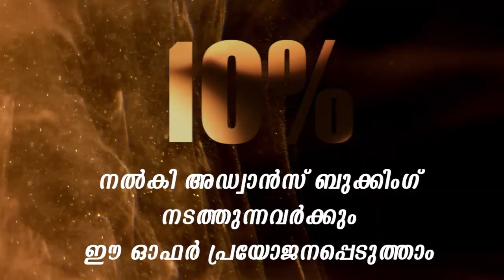ആഘോഷ നിറവിൽ വിശ്വാസികൾ നാടും നഗരവും മീലാദ് ധ്വനികൾ കൊണ്ട് പ്രാർത്ഥനാനിര്ഭരമായി